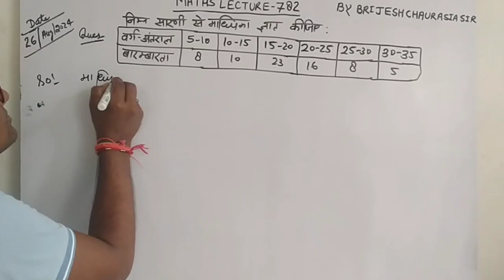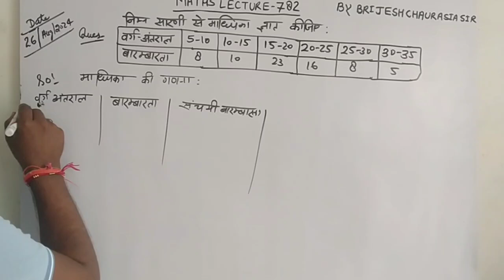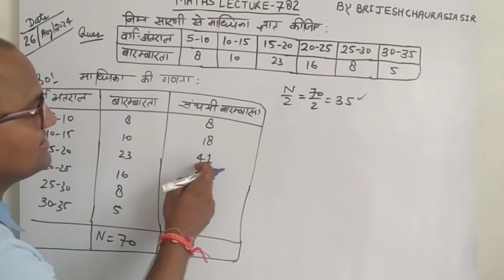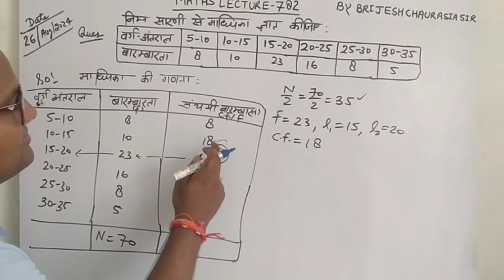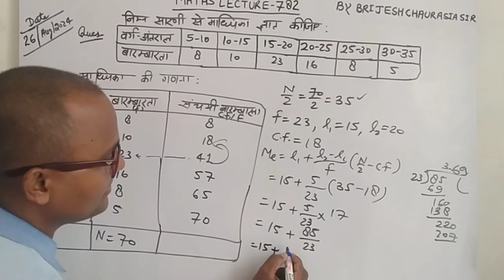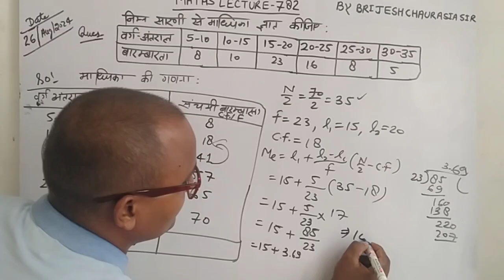माध्यिका कैसे ज्ञात करें/निम्न सारणी से माध्यिका ज्ञात कीजिए/class 10th maths